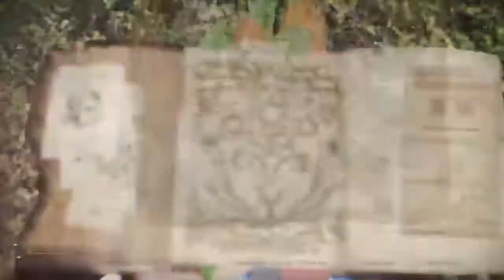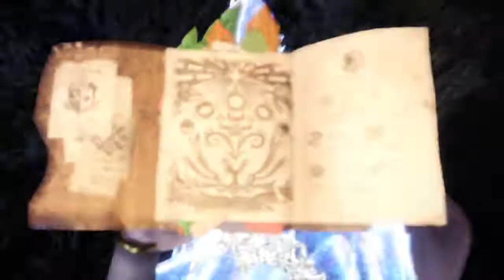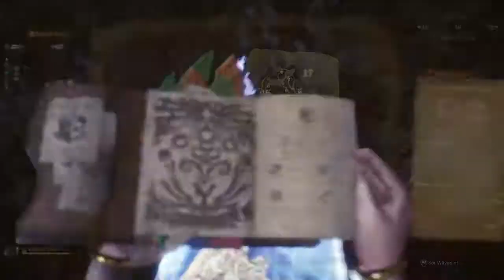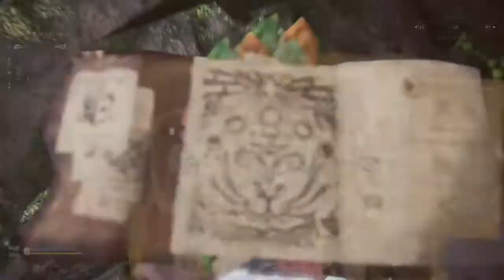Monster Hunter World Iceborne #25 The Storm Brings the Unexpected Party